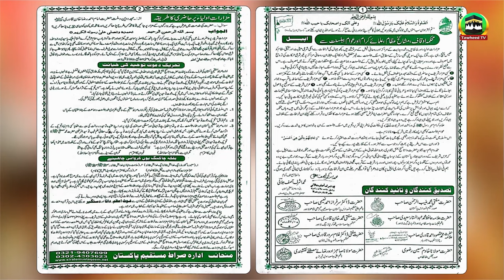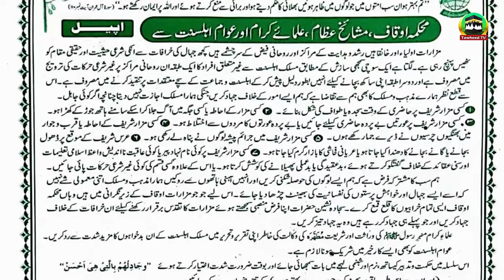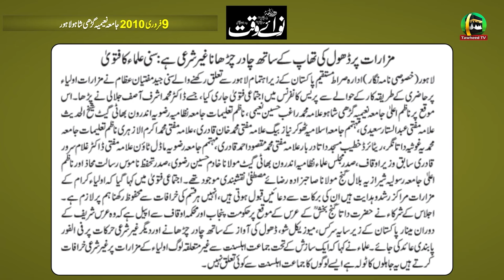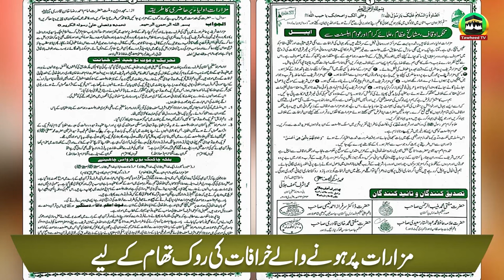Dr Ashraf Asif Jalali Press Conference | Jamia Naeemia 2010 | Mazrat Auliya Ke Tahffuz Ke Liye